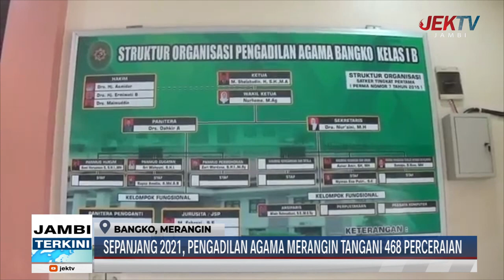SEPANJANG 2021, PENGADILAN AGAMA MERANGIN TANGANI 468 PERCERAIAN